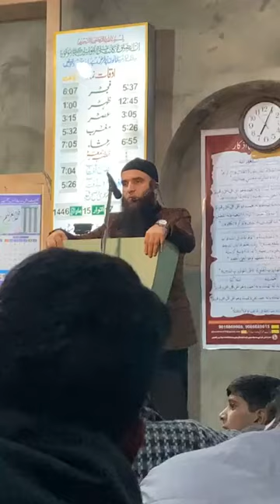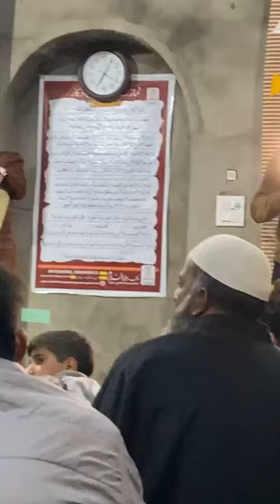Moulana Zehbi Gulzar Sahab at Masjid Ahlihadees Tawheed Colony Sadura